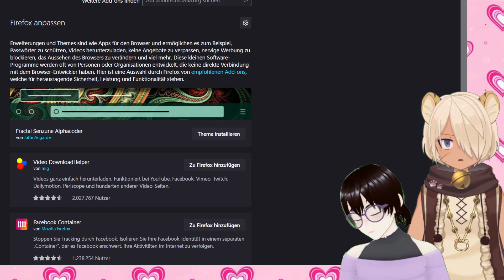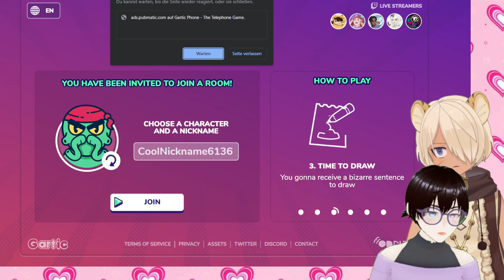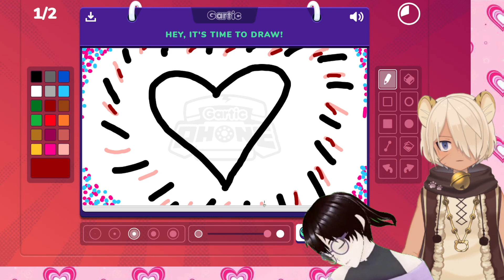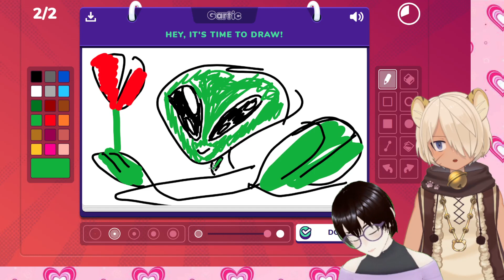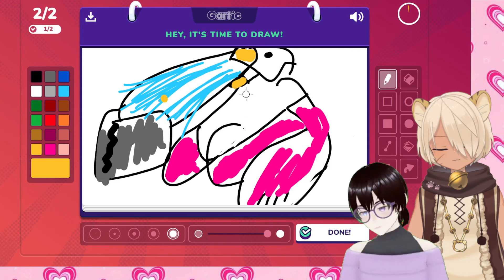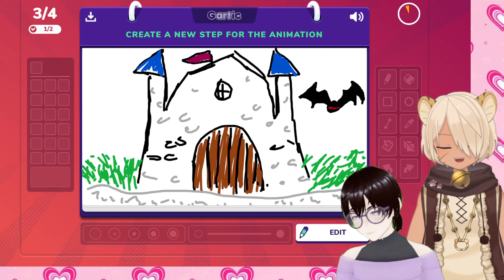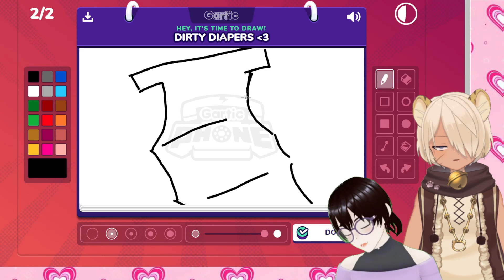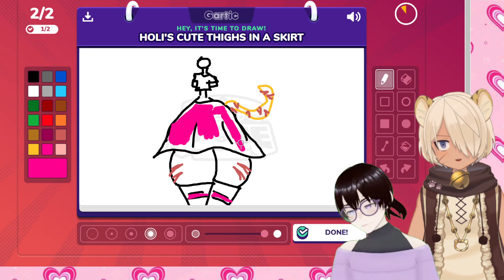Holang-i celebrates his anniversary with his fiance 🎉 | 1 years anniversary | gartic phone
Today one year ago shawn and I decided to become a couple. Our love to each other was just too big to stay just friends.
Even though we knew each other just few days we knew immediatly that we are made for each other. And the fact that we were right is proved now. Til today shawn and I went through a lot but none of the expierence we made tor us apart.
We noticed very fast that we are soulmates and we are meant to be.
It's going even that fast now that we are engaged and I hope that we will be married til our 2 years anniversary!! 🥳🎉🎇

model:
emp2ji